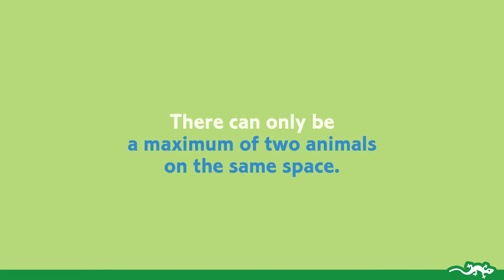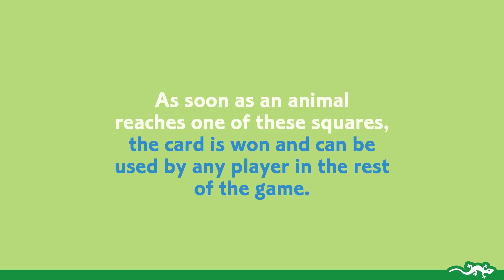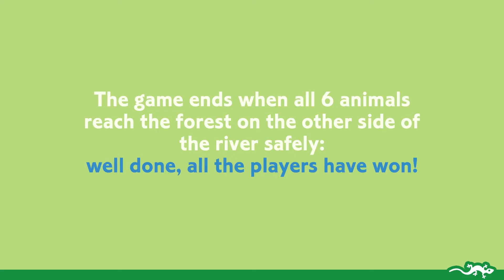Potomac, cooperative game, from 5 years old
A cooperative game in which players have to help the little animals on their perilous journey to the forest: first, cross the Potomac River in a raft without falling into the waterfall, then cross the clearing where the wolf is prowling around. Each roll of the dice signals the action to be carried out. If the 6 little animals reach the forest safely, you’ve won!